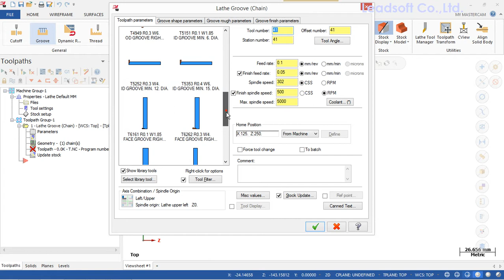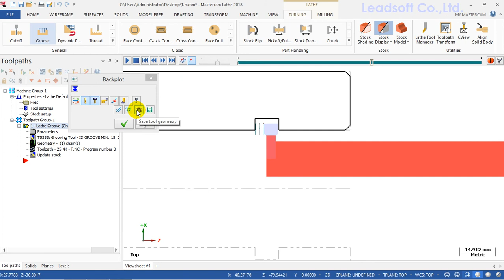Mastercam2018 Lathe Groove